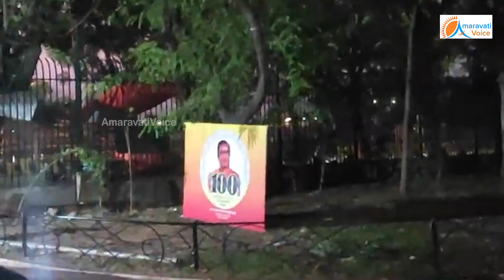ఎన్టీఆర్ ఘాట్ లో, కళ్యాణ్ రాం, జూనియర్ ఎన్టీఆర్ నివాళులు... | NTR 100 Years Jayanti Celebrations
ఎన్టీఆర్ ఘాట్ లో, కళ్యాణ్ రాం, జూనియర్ ఎన్టీఆర్ నివాళులు...